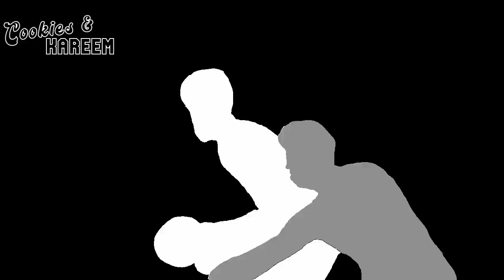Cam Thomas Highlights | Warriors vs. Nets | 16th Dec 2023